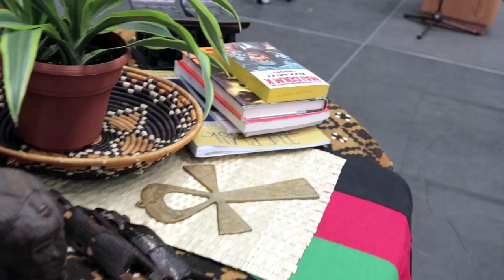National Black Grad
National Black Grad is one of the best Black graduation in the nation.

‪#‎ieblackgrad‬